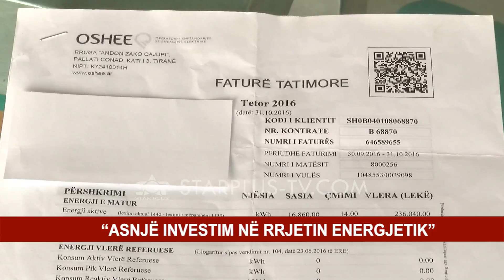INFRASTRUKTURA NË VAU DEJËS, BANORËT BËJNË APEL